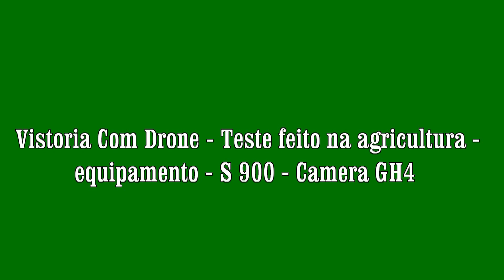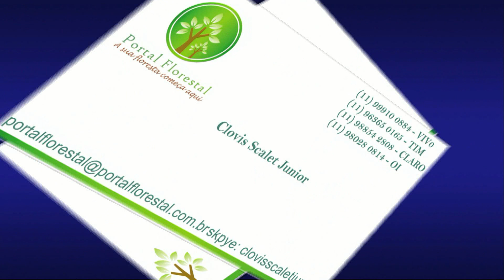Drone na Agricultura - S 900 DJI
Teste do drone na Agricultura usando câmera de alta definição - GH4